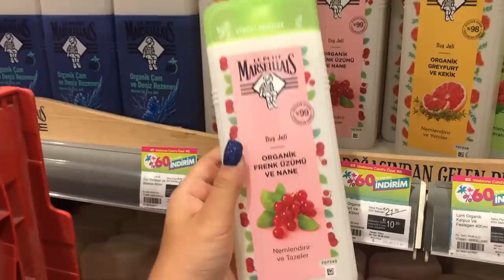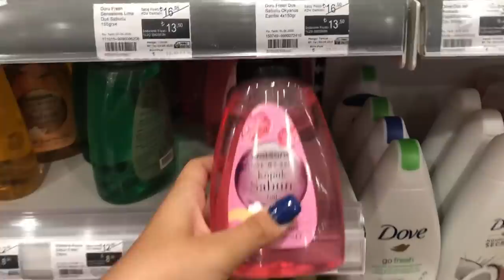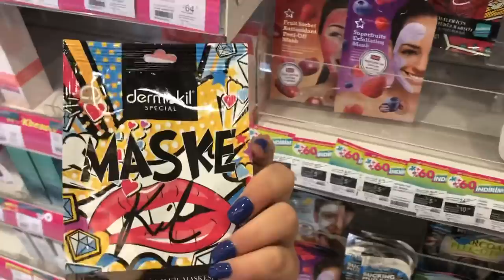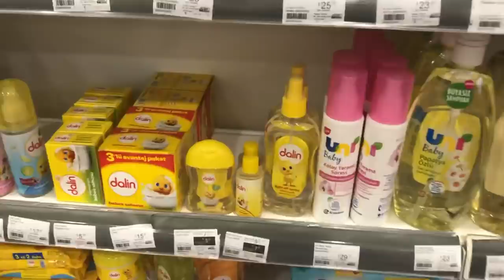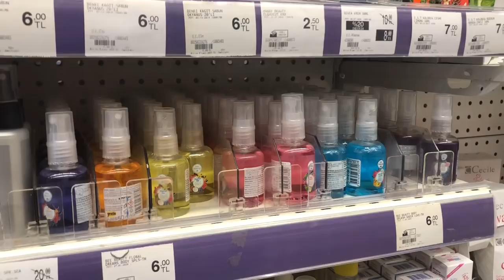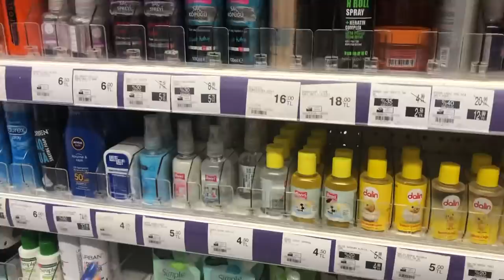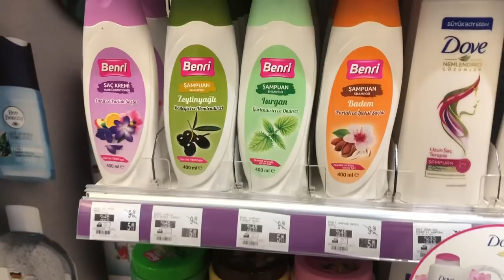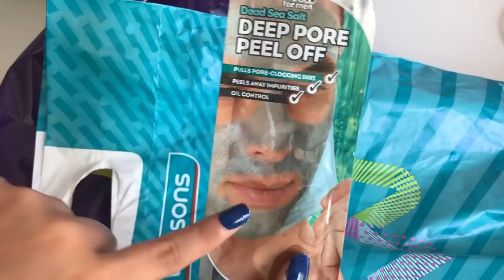Slime Malzemeleri Alışverişim! Watsons ve Gratis’ten Slime Malzemeleri Alışverişi Yaptım!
Herkese merhaba! kanalıma hoş geldiniz! Bugün sizinle birlikte watsons ve gratis’ten slime malzemeleri alışverişi yaptım! Slime malzemelerimin çoğu bitmişti. Bir süre slime yapmayı bıraktığım için yeni malzemeler almam gerekti. Bende alışverişe çıktım! duş jeli, şampuan, el kremi, saç köpüğü vb. Slime malzemeleri aldım. İyi seyirler